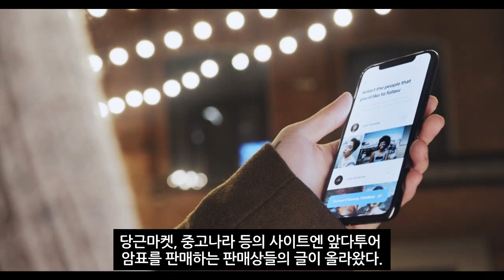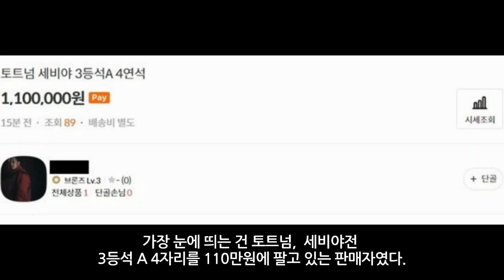그야말로 미쳤다. 토트넘 홋스퍼 내한 티켓 암표 | 가격이 상상을 초월한다 ㄷ ㄷ (2022년 6월19일)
'미친 암표' 토트넘 내한 티켓 3등석 4장이 110만원?…머선일?

웃돈 주고 파는 티켓 즉 암표 거래는 명백한 불법이다.
근데 왜 사람들이 많이 행하는 걸까? 이유는 간단하다.
처벌 수위가 매우 낮다. 경범죄라 한 16만원 선의 벌금이나 구류 등이라고 하는데 이마저도 잡기 힘들다. 왜냐면 '만나서 거래하는 것'을 잡아야 성립되기 때문.
엄밀히 말해 티켓을 온라인상으로 거래하거나 티켓을 배송하는 경우 사실상 잡을 수가 없다고 한다.
다른 나라 다른 스포츠에서는 암표에 대한 규제를 확실히 하는 편이지만 우리나라에서는 1984년부터 경범죄 처벌법을 개정한 적이 없다고 한다.